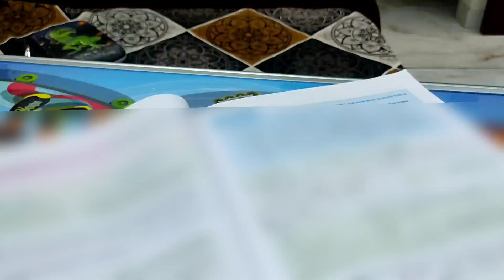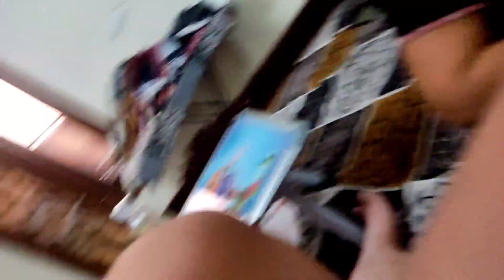Osu ki sharartein 🤣| Every Sunday vlog #1 | 7th May 2023 | Parv Sachdeva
Hi guys , ajj oskar ne bahut sharatein kri hai jismein we ki me in only 30℅ hi record kar paya hu.

I Hope apko mera every Sunday vloging ka idea pasand aaya hoga.